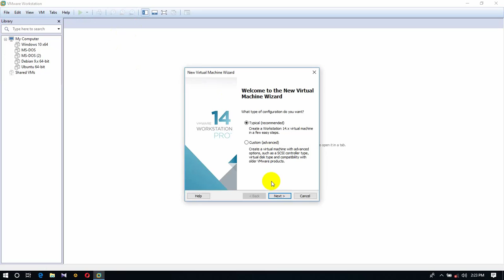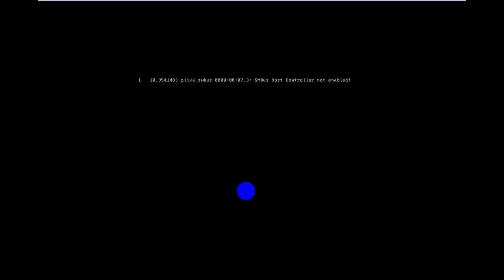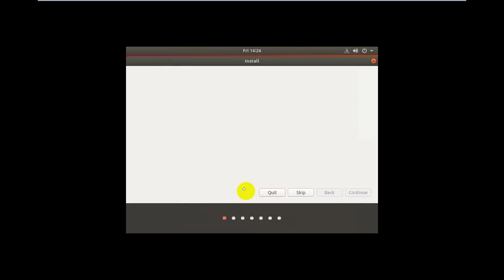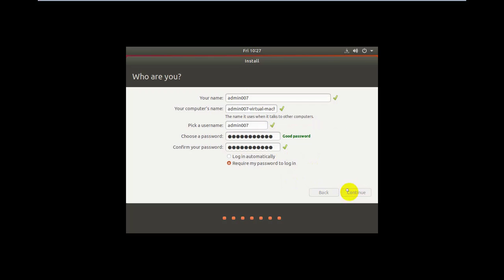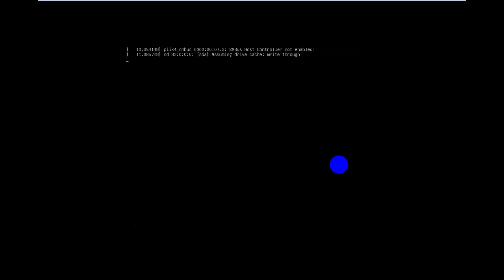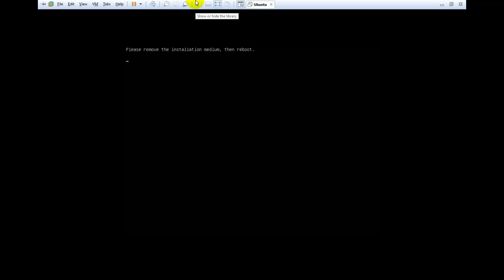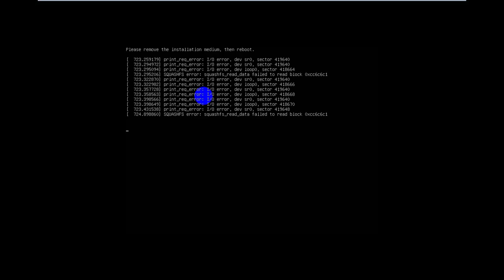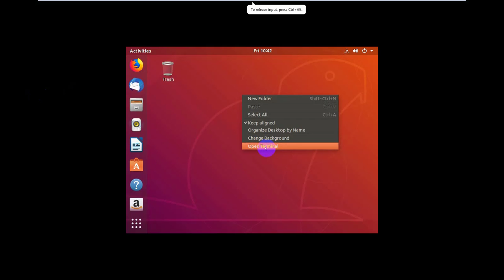How to install ubuntu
This tutorial I am going to show How to install ubuntu in Vmware